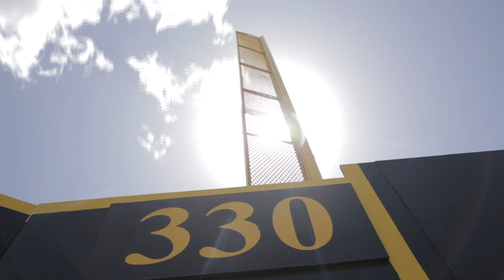BB: 2014 Texas Tech Baseball Highlight Video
Watch the historic run of the 2014 Texas Tech Baseball team as the Red Raiders won their first-ever NCAA Regional, NCAA Super Regional and for the first time in school history advanced to the NCAA College World Series in Omaha. Video by Tyson Woodul.